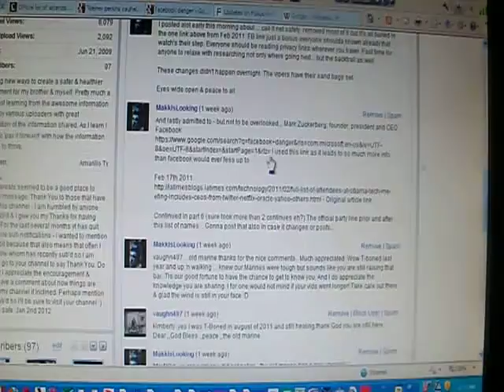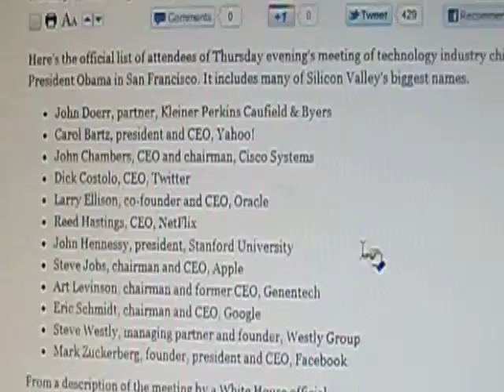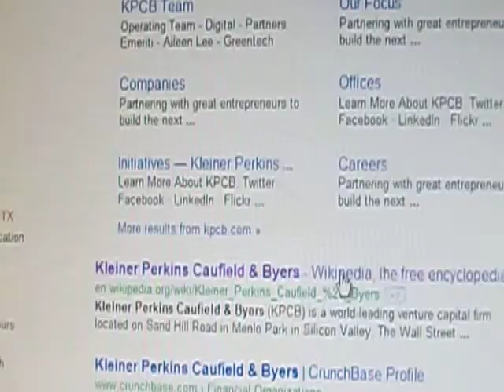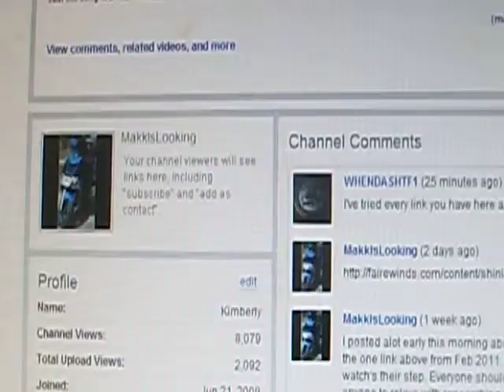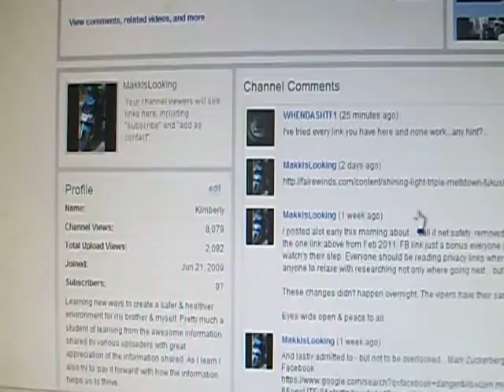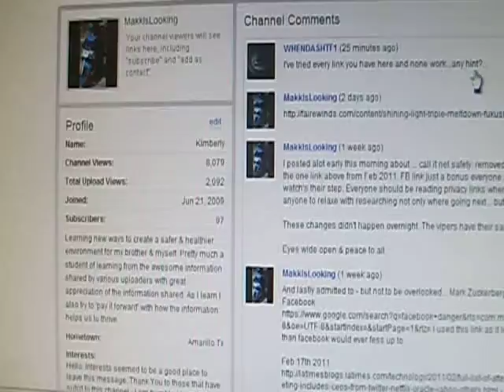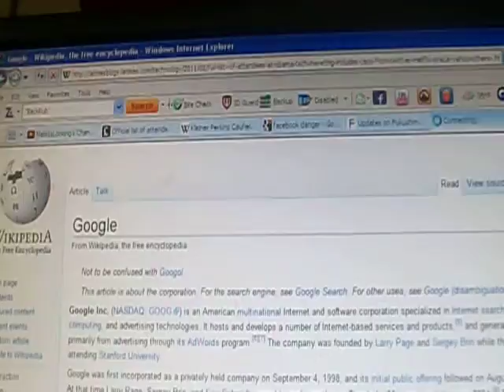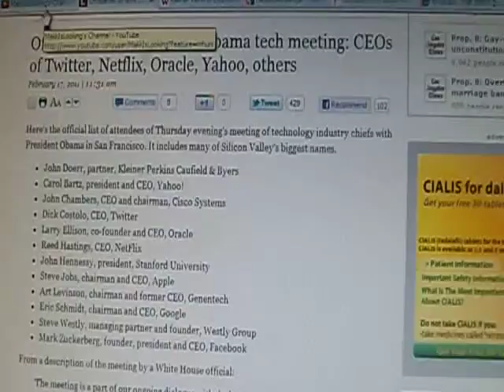VR to whendashtf1 channel comment & some thoughts of our world from my side of the monitor.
Ok.. I've been wanting to make this vid .. created it today *very* 'off the cuff' per se. I mentioned setting a google alert in this vid .. Should have added try setting that alert for anything or anyone .. as the results were surprising.. to me at least.  The hits for my nick MakkIsLooking are many for example.  And are probably as many hits will come back for anyone reading this that has posted on a forum that has comments or vids that 'stay'.  Heck hasn't twitter been being archived in the national archives for a few years now?  Can delete it but it doesn't leave those archives.  Same with facebook.  Same with having signed up with blogtv.  None of this is meant as fear mongering .. we're out there on the net already.. might as well be yelling rather than remaining silent while these things are happening to everyone of us.

Anyways.. purpose of this vid was meant as a responce for hint as to why the links were not working.. and it just grew from there.  My thanks to whendashtf for prompting me to address this issue as it has been on my todo list.  I have found it interesting that the link dated Feb 17th 2011 will not work & that it was hard to dig up again a year later.. maybe someone else *if inclined* can do a better job of that.

Infringement of copyright is not intended. The material is made available to help educate people on various issues. The material is distributed without profit to those who would like to use such material for research and educational purposes. FAIR USE NOTICE The use of the media material found on this channel is protected by the Fair Use Clause of the U.S. Copyright Act of 1976, which allows for the rebroadcast of copyrighted materials for the purposes of commentary, criticism, and education.